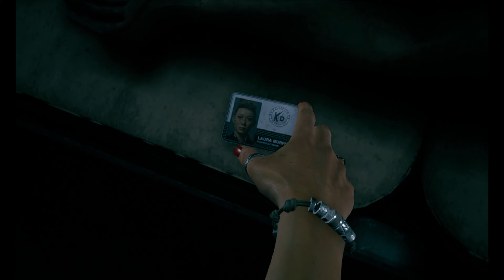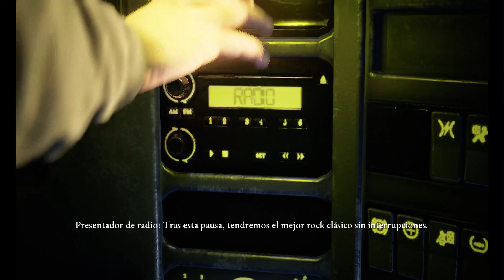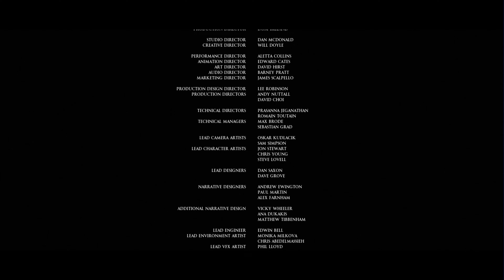THE DEVIL IN ME - EL HOTEL DE LA MUERTE - Película Completa Español - 4K ᵁᴴᴰ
THE DARK PICTURES ANTHOLOGY : THE DEVIL IN ME :
   Cuarta entrega de la serie de juegos de terror cinematográfico  y el gran final de la primera temporada.

Un grupo de documentalistas recibe una enigmática llamada que los invita a una réplica moderna del "Hotel de los Asesinatos" del asesino en serie H. H. Holmes. La oportunidad es demasiado buena para rechazarla y podría ser justo lo que necesitan para captar la ansiada atención del público.
El hotel es el escenario perfecto para su nuevo episodio, pero las cosas no son lo que parecen. El equipo descubre que los están observando e incluso manipulando, ¡y de repente se juegan mucho más que el índice de audiencia!
¡Bienvenido al Hotel de los Asesinatos!
Aquí, nada es lo que parece, ¡las instalaciones son  para morirse!

Fecha de lanzamiento: 18/11/2022
Género/s: Aventura / Terror
Plataformas: Xbox One PC PS4 Xbox Series X/S PS5
Desarrollo: Supermassive Games
Producción: BANDAI NAMCO Entertainment Europe
Jugadores: 1
Textos: Español
Voces: Español
Películas de videojuegos, usando Gameplay y cinemáticas.